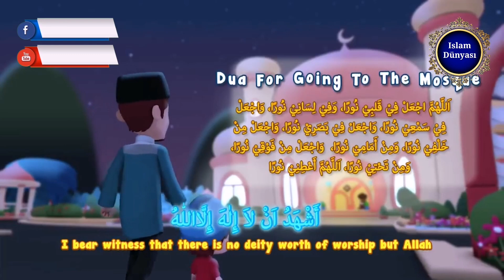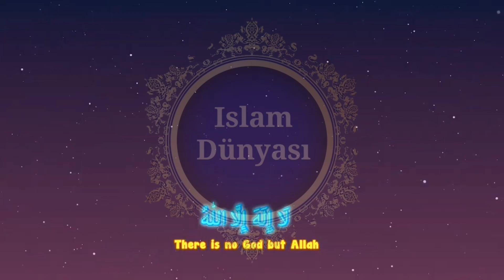Ramadan Kareem. Eid Mubarak. Çocuklara islami sevdirin. İslam Dünyası Yayımları